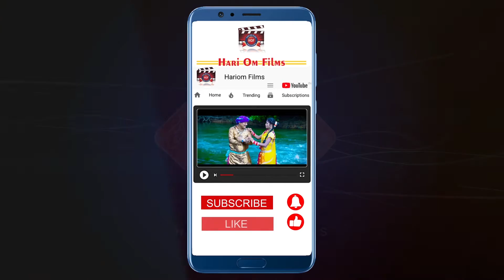Lo Sun Lo Karte Hain Pyar Hum | Kahar | New CG Upcoming Movie | Shiva Jangde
यह गाना आप सभी के मनोरजन के लिए हरिओम फिल्म्स के द्वारा बनाया गया है ! इसका समस्त प्रकार की  अधिकार हरिओम फिल्म्स के पास सुरक्षित है
love Sun Lo Karte Hain Pyar Hum # लो सुन लो करते हैं प्यार हम Kahar# New CG Upcoming Movie 2021# hari om film#
Hari Om Film Production Presentations
Director - Ajaz Warsi
Producer - Sumit Sonkar
Inspiration Source - Anirudh Dubey
Story - Anirudh Dubey
Singers - Shiva Jangde, Madhuri Jangde, Rajesh
Choreographer - Manoj Deep
Action - Manoj Deep
Cameraman - Dr. Puneet Sonkar
Assistant- Shailendra Verma, Manoj Manikpuri,
Editing - Dr. Puneet Sonkar, Narayan Verma, Namendra Tandon, Vijay, Jai Jawaheer
Makeup - Sanjay Tandon, Baldev Sandhu
The artist
Vinod Kalani
Aajam Khan
Chandan Soni
Ahana Francis
Mahi Ahir
Manoj Deep
Mukesh Tiwari
Shekhar chauhan
Shashank Naidu
Dr. Ajay Sahai
Sanjay Telang
Amarjeet Sandhu
Pramila Ratre
Divya Yadav
Sakshi Yadav
Jyoti vaishnav
Mehar Khan
Dr. Dinesh Mishra
Manmohan Thakur
Bobby makhija
Nitesh Lahiri
Arvind Gupta
Karim Khan
Dr. Sanjay Lalwani
Yash Lalwani
Shravan Rathore
Dinesh Mishra
Kiss Lal Kure
Sumit Dua
Manoj Sharma
Pushpanjali Sharma
Saurabh Nirvani
Arun Banchore
Ganesh Kurre
Hira Yadav
Jasbir Komal
Jawahir Khan